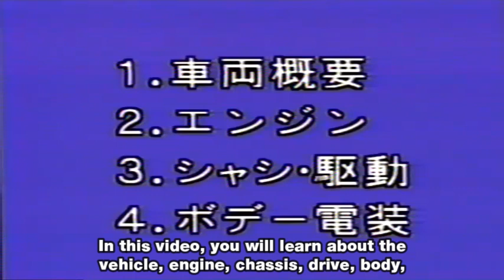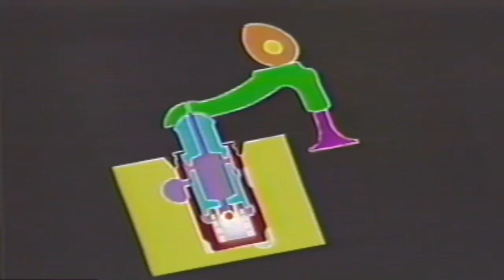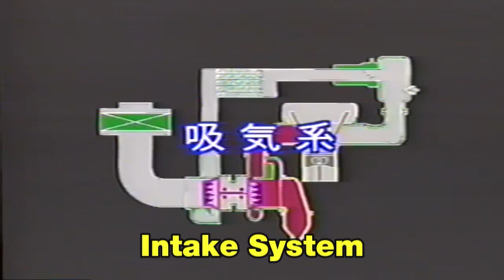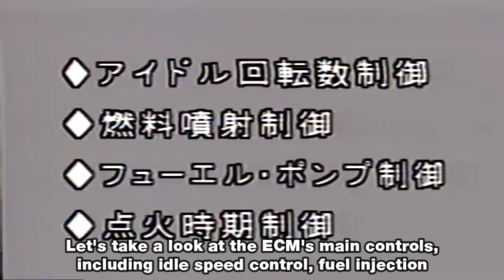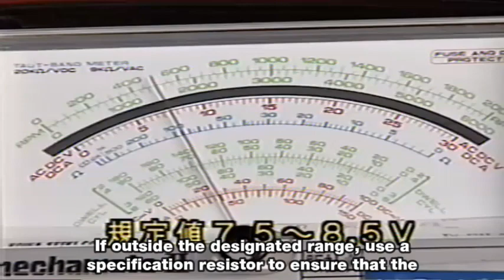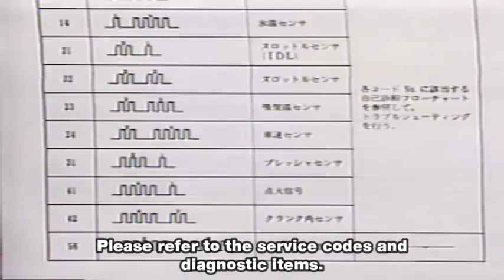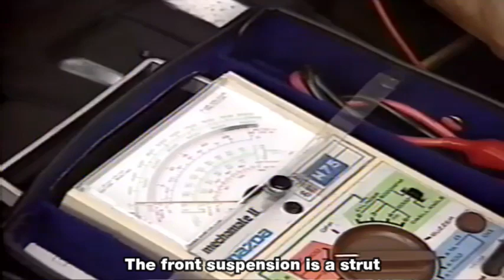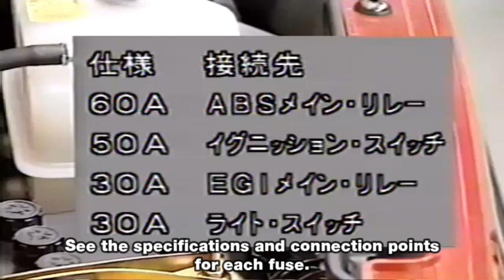Autozam AZ-1 Structure and Maintenance VHS Video (English Subtitles) - オートザムAZ-1 - 構造と整備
Thanks to Jamie Peterson buying this blast from the past of a VHS video to digitize for all of us to enjoy! There are sections where it goes over vehicle specs, maintenance and my favorite part, footage from the assembly line!
I got this transcribed and translated to have subtitles in English overlayed whilst the audio is still pure 90s VHS presentation music and spoken Japanese. Working on adding subtitles and correcting them   is quite tedious... big props to actual translators and transcribers out there. I'm just some guy.
Come watch the Autozam AZ-1 be built on the assembly line in 1992. Maybe you own the particular cars you can see being built?

Check out the ever growing Mazda Autozam AZ-1 & Suzuki Cara English Knowledgebase found at the top of my
Parts are slowly being developed and made available to buy for your AZ-1 or Cara too, they can be found in the Shop section of the page.
We are approaching April, hopefully the Wavetrac differentials will be ready to ship by then! I am awaiting news from the manufacturer.

Chapters:
0:00 Intro
1:14 Vehicle Overview (Engine)
1:37 Vehicle Overview (Chassis/Drivetrain)
2:34 Vehicle Overview (Body/Interior)
4:00 Engine Internals
4:38 Valvetrain Operation
7:02 Cooling System
7:20 Maintenance Points (Timing Belt)
10:28 Maintenance Points (Coolant Change)
13:11 Engine Control
13:31 Intake System
14:34 Turbocharger
15:46 Fuel System
16:46 Electronic Control System
21:03 Idle Speed Adjustment
22:00 Ignition Timing Adjustment
22:30 CO Adjustment
24:50 Fuel Pressure Check
26:31 Self Diagnosis Function
27:59 Steering
28:14 Brakes
29:48 Displaying Fault Codes
31:38 Clearing Fault Codes
32:36 Suspension
33:12 Front Toe Adjustment
34:19 Rear Toe Adjustment
34:56 Body and Body Electronics
35:22 Footage from Kurata's Assembly Line
38:45 Fuse & Relays